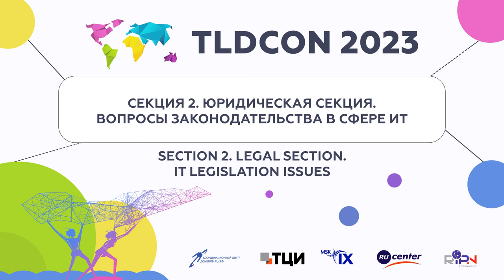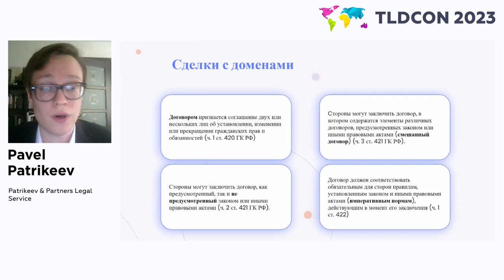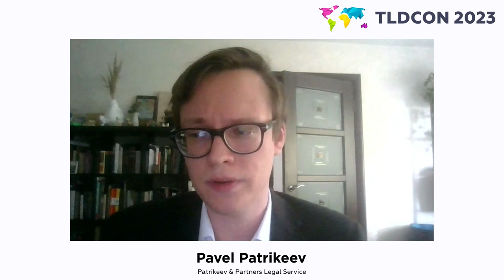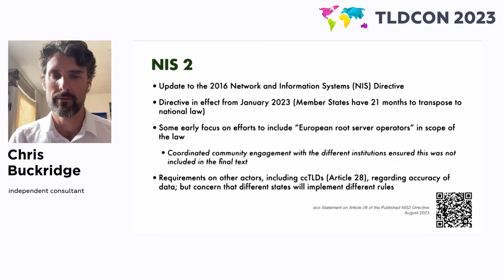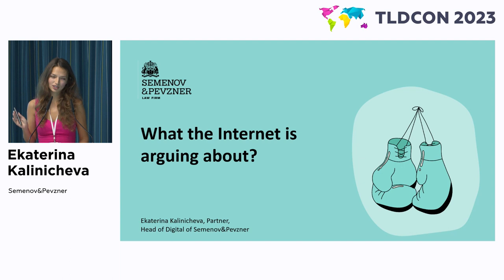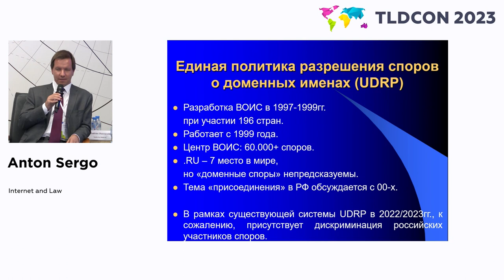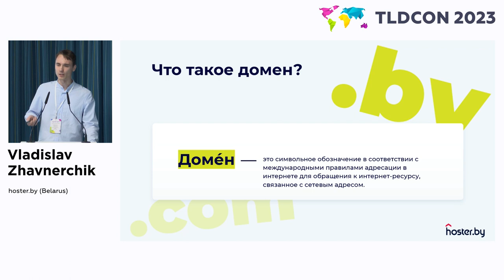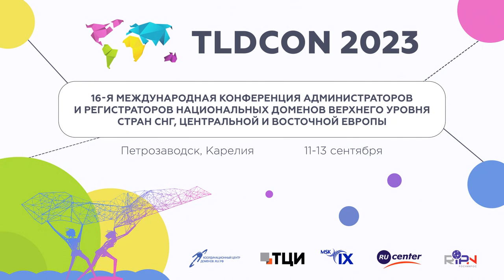TLDCON 2023: Секция 2 - Юридическая секция. Вопросы законодательства в сфере ИТ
Секция 2 - Юридическая секция. Вопросы законодательства в сфере ИТ

Модератор: Марина Рожкова, IP Club

- Крис Бакридж, независимый консультант (Нидерланды), «Маленькие землетрясения: последние изменения в законодательстве и регулировании ЕС»
- Людмила Гонтарь, Минюст РФ, «Апдейт российского законодательства 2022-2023»
- Павел Патрикеев, Юридический сервис «Патрикеев и партнеры», «Актуальные вопросы правового регулирования сделок с доменами»
- Екатерина Калиничева, Semenov&Pevzner, «О чем спорят в интернете?»
- Антон Серго, Интернет и Право, «Импортозамещение в сфере доменных споров»
- Владислав Жавнерчик, hoster.by (Беларусь), «Доменное имя как объект гражданских прав в рамках законодательства Республики Беларусь»